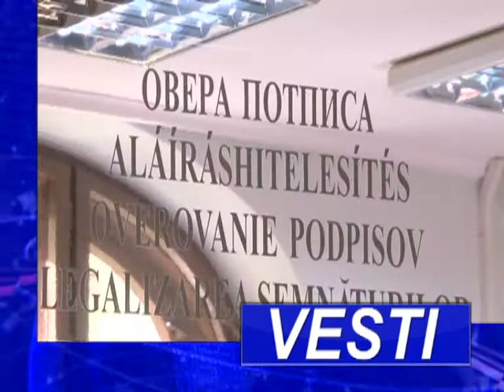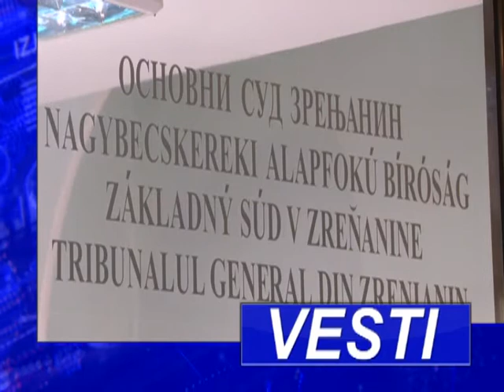VESTI U 16